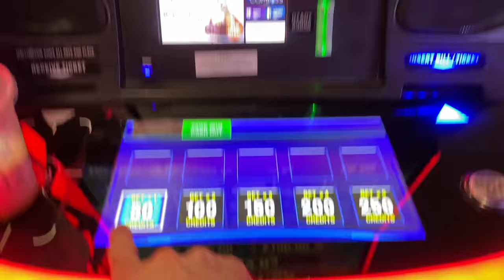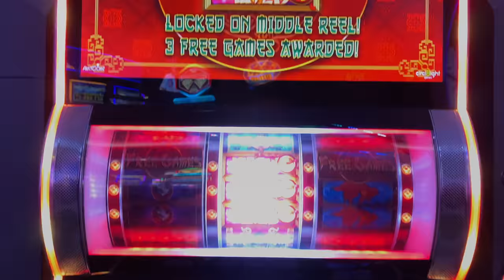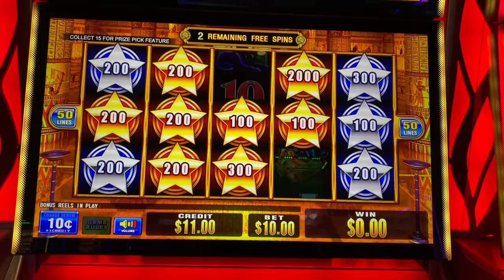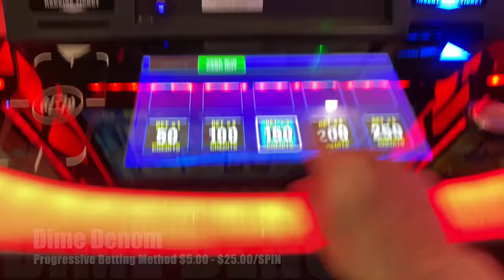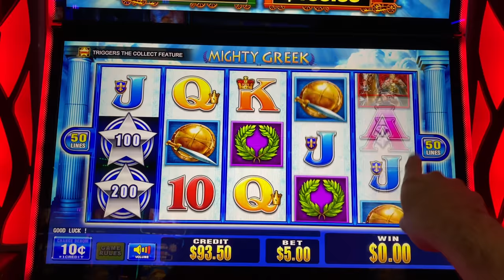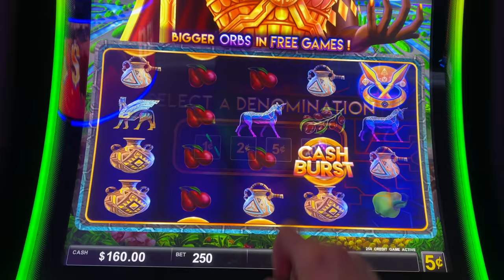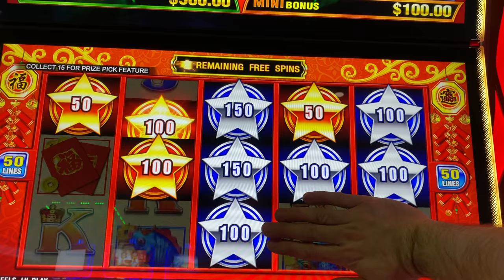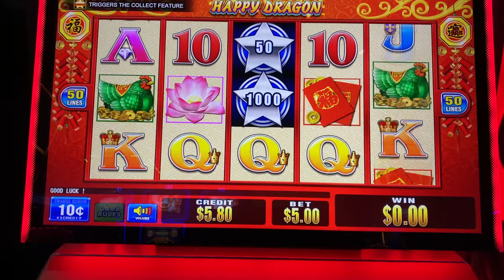💥🚂💥 Cash Locomotive NOW IN HIGH LIMITS! Upto $25.00/SPIN! 💥🚂💥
Filmed at Prairie Meadows

Slot Machines Include: Cash Burst, Sweet Tweet, Ultra Rush Gold, Cash Locomotive and Dragons Vs. Pandas.

SDGuy1234